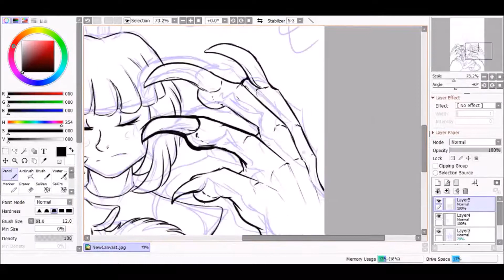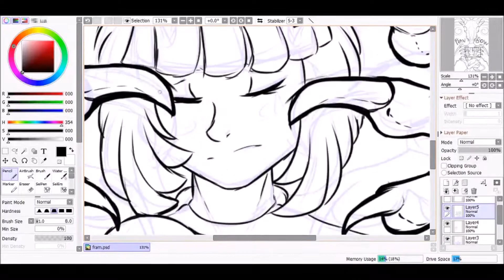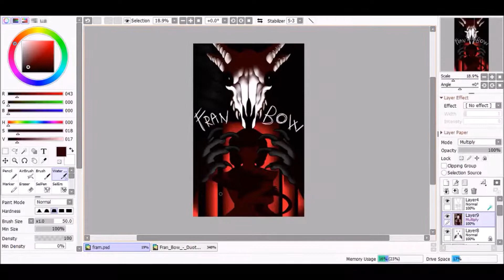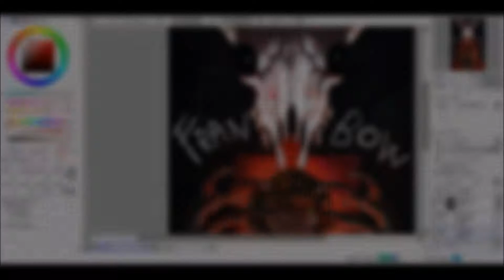.:Speedpaint | Fran Bow Anniversary fan art:.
Piece done for 3rd anniversary of the amazing videogame Fran Bow by Killmonday games!
Love it to death, it's probably one of my all time fave games.

|MUSIC|

Fran Bow OST - Smell